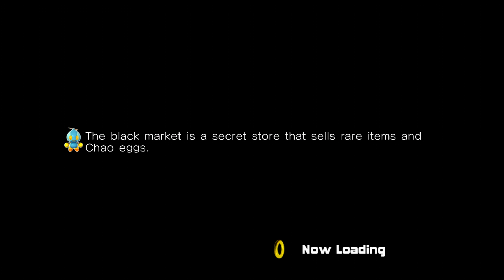Sonic Adventure 2 Battle - City Escape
Who doesn’t love City Escape from SA2?